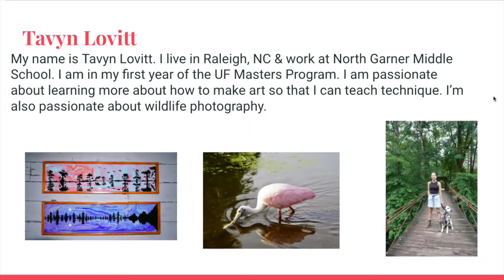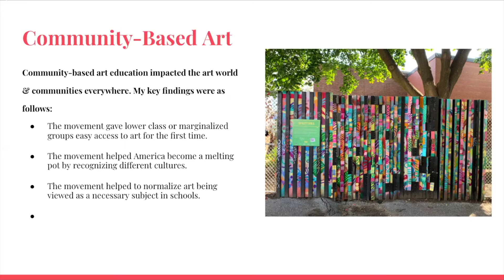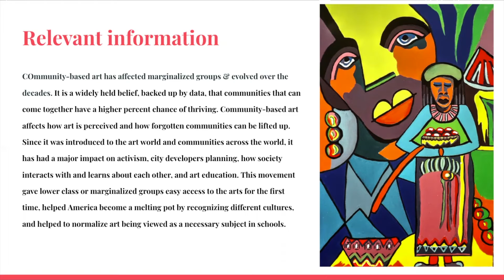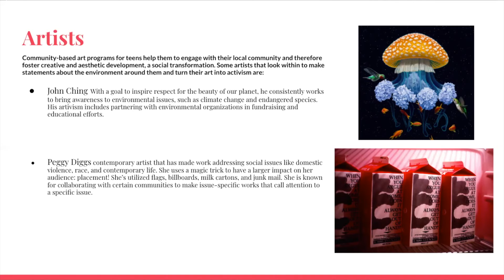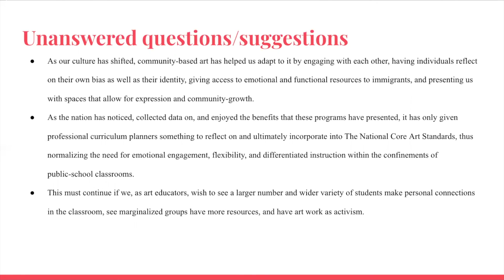ARE6641 Indie Presentation